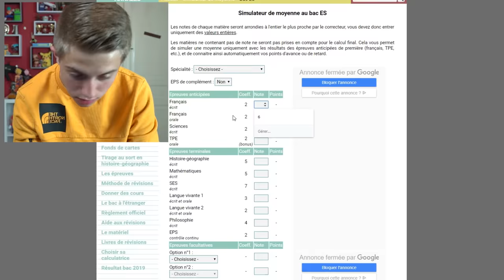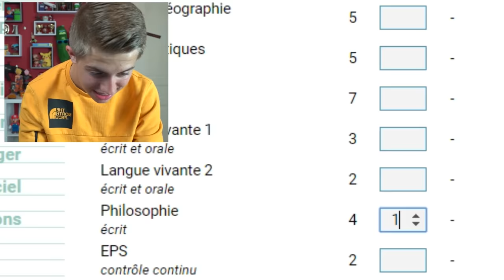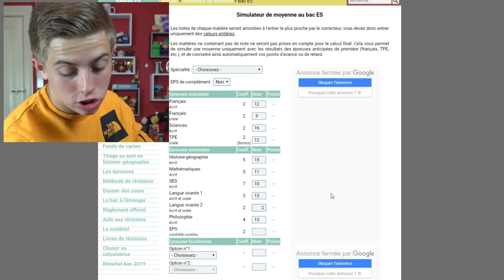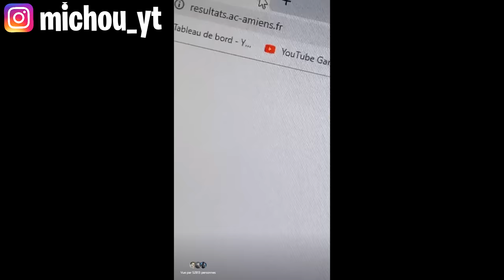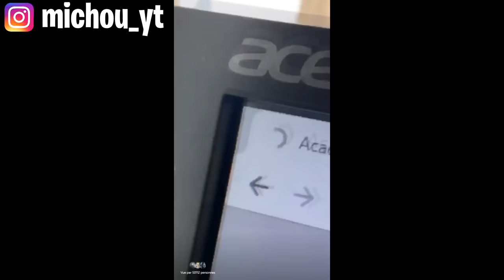MES RÉSULTATS DU BAC ... 😳📚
Salut ! Aujourd'hui nouvelle vidéo par rapport à mes épreuves du bac ! Dans cette vidéo je vais vous résumer un peu mon année scolaire voir même mon parcours scolaire mais on va plus particulièrement s'interesser a comment ce sont passés mes épreuves du bac et je vais découvrir mes résultats du bac pour savoir si j'ai mon bac ou pas ! Sachant que si j'ai mon bac je n'ai plus école alors que si je l'ai pas ou que je suis au rattrapage c'est chaud ! Mon objectif c'est d'avoir le bac mention assez bien, du coup je découvre mes résultats du bac !